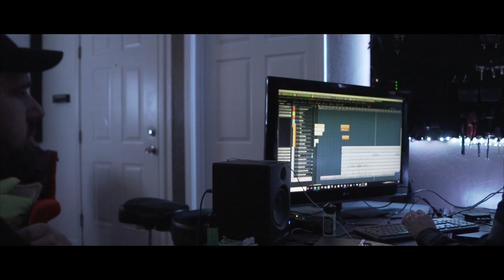BTS from our latest recording session